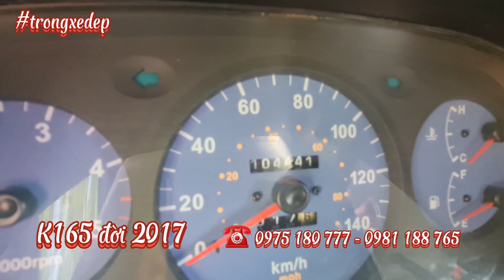22.09.2023 : REVIEW xe tải cũ Kia K165 đời 2017 hồ sơ cầm tay ra tên nhanh chóng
REVIEW
Kia K165 đời 2017 hồ sơ cầm tay ra tên nhanh chóng
Mọi thứ đều nguyên bản kể cả điều hòa còn chưa cả lắp
Kết nối với em để sở hữu xe với mức giá tốt nhất nhé
Xem xe tại thị trấn giang tiên huyện Phú Lương tỉnh Thái Nguyên ạ